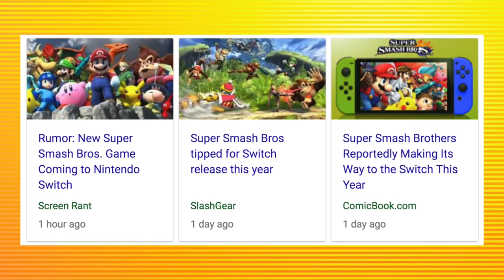SUPER SMASH BROS ULTIMATE SWITCH HYPE | 2018 SMASH BROS RUMORS GOT US SHOOK 😱🙀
The rumors are coming in strong for Smash Bros on the Switch in 2018! With all this HYPE let's dive back into the Wii U Smash and get FREAKING EXCITED!

- NINTENDO SWITCH

- XBOX ONE

-SOFT LIGHTS

-LED LIGHTS

-FUNKO POPS!